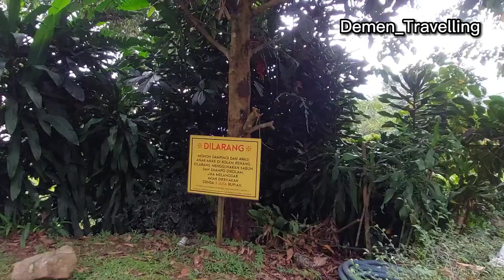VILLA AIRIS || Villa Instagramable dekat Kebun Teh, Kapasitas 40 Orang, Mulai 2 Jutaan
VILLA AIRIS || Villa Instagramable deket kebun Teh puncak, Kapasitas 40 Orang, Mulai 2 Jutaan

VILLA AIRIS :
Alamat : Jalan Gandamanah Tugu Selatan, Kec Cisarua , Kab Bogor Jawa Barat

Villa Airis
Terdiri dari :
- 4 Kamar Tidur
- 3 Kamar Mandi
- 24 Extra Bed
- Kolam Renang Private
- Halaman Luas
- Kapasitas 40 Orang
- Area Parkir Max 6 Mobil

Harga Sewa / Malam
- Hari Biasa      : 2,2 Juta / Malam
- Hari Jumat     : 3,5 Juta / Malam
- Hari Sabtu      : 4,5 Juta / Malam
( Harga Sewa dapat berubah sewaktu2 )

Villa khayangan puncak 2 bogor
Villa di puncak bogor
Villa murah di puncak
Villa bambu sentul
Villa puncak
Villa murah di puncak bogor
Villa murah di bogor dengan private pool